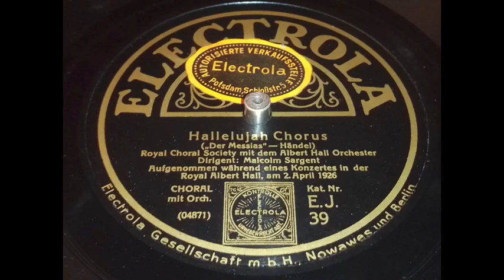Royal Choral Society - Hallelujah Chorus